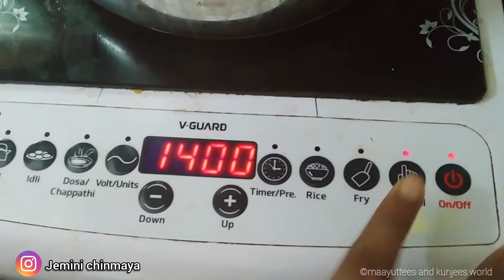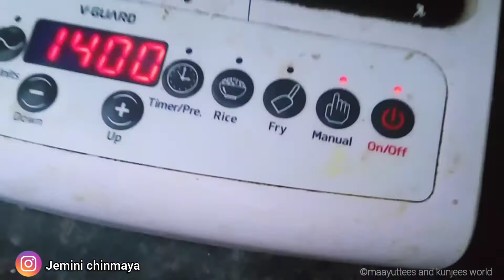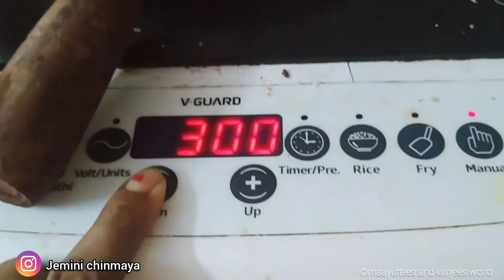കടച്ചക്ക തീയ്യൽ കഴിച്ചിട്ടുണ്ടോ?!? | How to make kadachakka theeyal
ഇതിൽ ക്ലിക്ക് ചെയ്തു നോക്കു കണ്ടാസ്വദിക്കു!!!